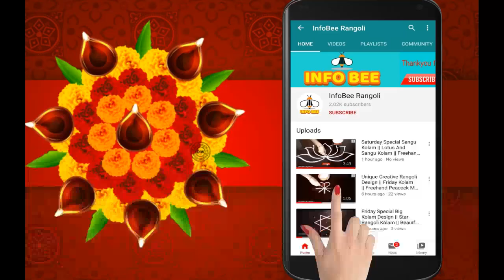Tuesday Special Padi Kolam || Beautiful Rangoli Design || Simple Muggulu Designs || InfoBee Rangoli🌼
Rangoli  - Derived from a Sanskrit word, ‘Rangavalli’, symbolizing celebration of colors, is an ancient Indian art, which precedes even sculptures and paintings. It is both an auspicious and a preliminary necessity in any religious ritual.

Rangoli is drawn at the entrance of a house is because of it's calming effect on a visitor who is just about to enter into the house. It manifests into vibrations (brainwaves) in the visitor's mind, putting him at ease, making him comfortable and happy.